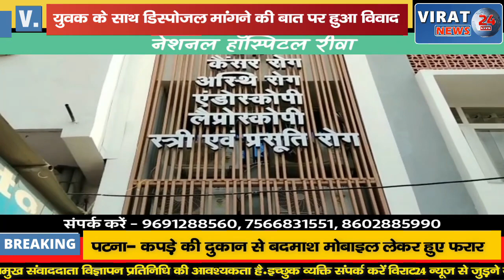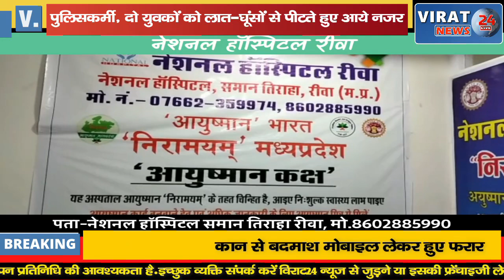अहाता कर्मचारी से विवाद कर रहे थे 3 युवक, पुलिस ने वर्दी के धौंस में की गुंडई